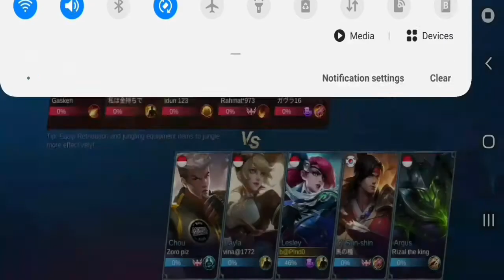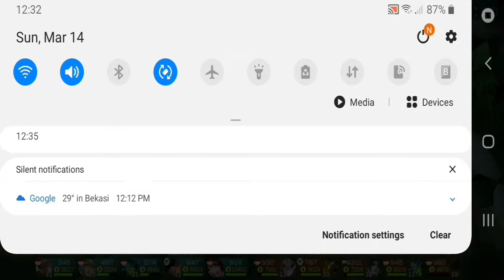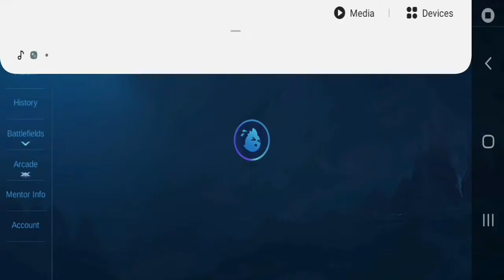Lesley Savage Mobile Legends Bang Bang#MobileLegendsBangBang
Lesley Savage Mobile Legends Bang Bang